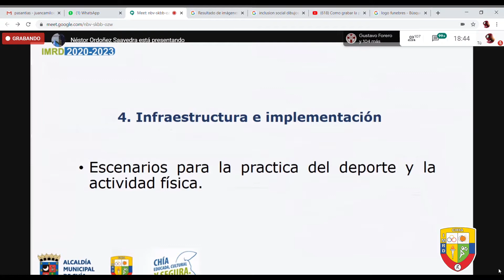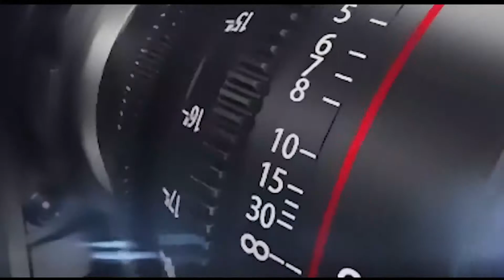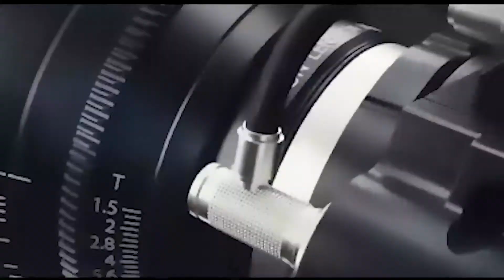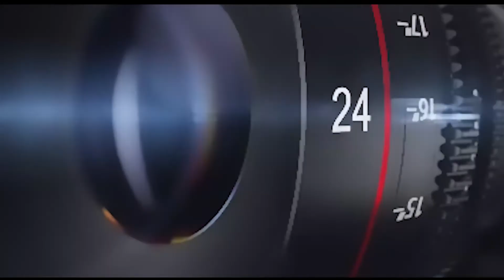ACTUALIDAD IMRD CAP 3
ActualidadIMRD🗣️🏃🏻‍♂️🏀⚽🎾🏋🏻‍♀️ II Bienvenidos a una nueva emisión de “Actualidad IMRD”, espacio informativo del Instituto Municipal de Recreación y Deportes de Chía, con el resumen de lo más destacado durante la última semana.